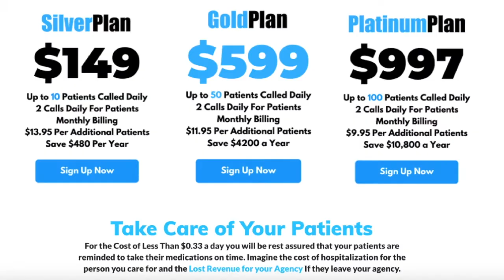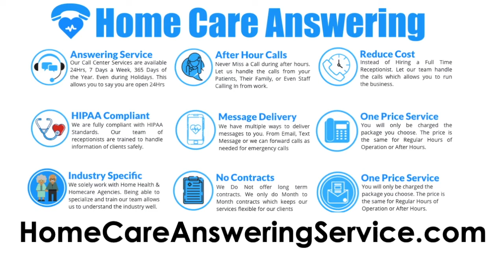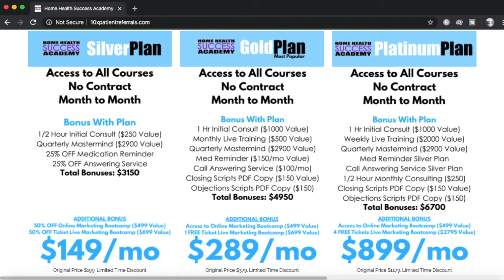Be Better Than Other Agencies | Sample From Home Health Marketing Bootcamp | Home Care Marketing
You are watching a sample video from our Home Health Online Marketing Bootcamp.

In this video we will share with you the reason you need to beat the competition.

In our Bootcamp we share every step needed for a successful marketing strategy that gets you to double or triple your monthly referrals.

The Home Health Marketing Bootcamp provides step by step training on how to market you home health or home care agency. The training provided is the same information we provided in our Live Marketing Bootcamp that we are offering in multiple cities.

We will share with some Home Health Marketing Strategies that we are using to increase the patient referrals for our home health and home care agencies, as well as agencies that we consult for.

To Sign up for the Online Home Health Marketing Bootcamp Just Click on this

Home Health Success Academy provides consulting and training services to help home health, home care and hospice agencies all the tools needed to increase referrals to agencies.

Our consulting company also provides website development and social media marketing and management. We also provide assistance in starting your own home care agency.